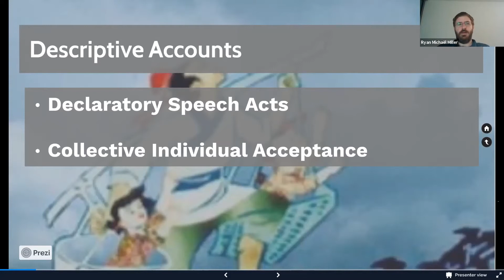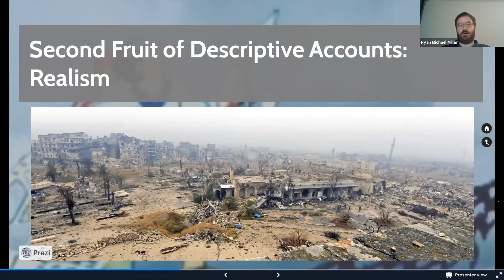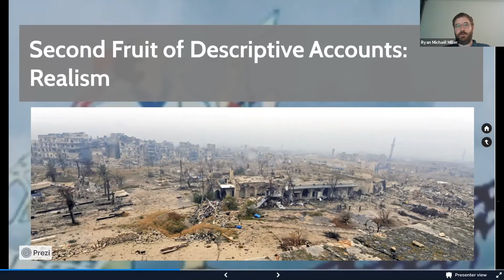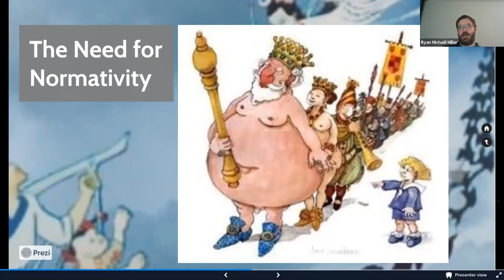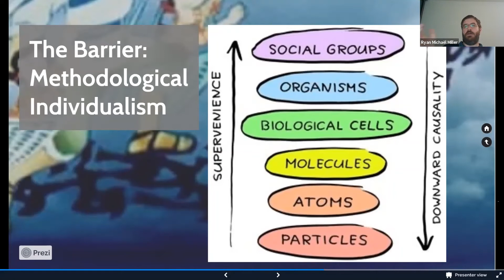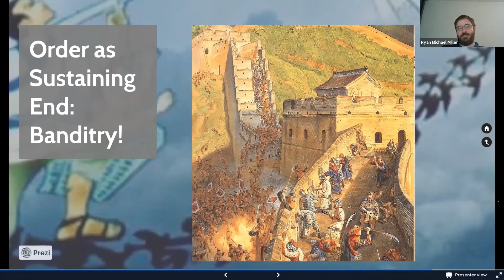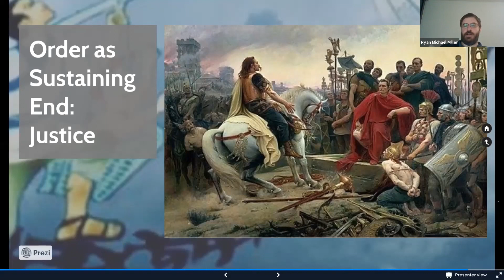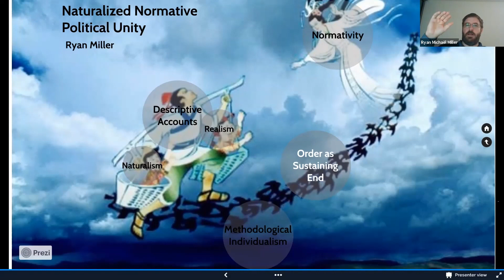Ryan Miller - Naturalized Normative Political Unity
Thomas Hobbes founded modern political theory by telling a social contract story about how genuine community—“a real unity of them all”—comes into being. This tradition was criticized on the grounds that it inverts the proper order of descriptive and normative questions and is bound up with a mythical state of nature by John Searle, who then proposed that a replacement theory should be founded on the intersubjectivity of speech acts and their acceptance. Margaret Gilbert raises the concern, however, that Searle’s intersubjective agents are overly autonomous and his deontology too thin, since it does not answer to objective moral reasons. This leaves social commitments vulnerable to unilateral rescission, and communal behavior enforceable only by brute power.

Gilbert thus offers a different account of joint agreement where the subjective element occurs before the constitutive speech act, which is then already cooperative and collective rather than an individual act requiring individual acceptance. Gilbert’s own proposal, though, fails to avoid Searle’s concerns about contractarian theories since she provides neither a metaphysical basis for intersubjectivity as genuinely descriptive without being autonomous, nor a mechanism for subjectivity to precede the speech acts constitutive of community without treating those speech acts as mythical history. In short, Gilbert’s joint agreements risk circularity.

I propose conjoining Robert Koons Parts-as-Sustaining-Instruments ontology with Mancur Olson’s theory of governance development to meet both Searle and Gilbert’s constraints on joint agreement. In this account, as in Searle’s, acceptance is a synchronic property inhering in each member of the community, but the property is numerically singular and multiply-inherent, so the unity is emergent rather than supervenient. As in Gilbert’s view, though, there is also a diachronic emergence base which provides the normative basis for this consent: the distribution of common goods necessary to support life and the arbitration of disputes.

Crucially, however, the distribution and arbitration need not themselves be consensual—they can be provided by a self-interested power like Olson’s “stationary bandit.” Since these conditions can initially be met without consent, their fulfillment is descriptive rather than normative just as Searle requires, yet this nonconsensual situation can provide a normative justification for consent as Gilbert explains. Further, these functions can even be performed by dominant non-linguistic animals, so the consent need not occur at a contractarian mythic point within history, but can develop with rationality itself as the subjects of the stationary bandit come to rationally accept their situation as normatively superior to subjection by roving bandits. The relation of dependence between individuals and community can thus run both ways (as Gilbert insists) without being circular, since the upward dependence is synchronic and the downward dependence diachronic.

Koons’ neo-Aristotelian substance metaphysics (as filtered through Ibn Sina) can thus be melded fruitfully with Olson’s economic insights to solve a difficult problem in social ontology. The resulting theory of political unity is as naturalized as Searle’s but as normative as Gilbert’s.